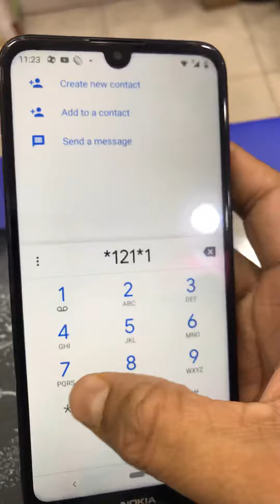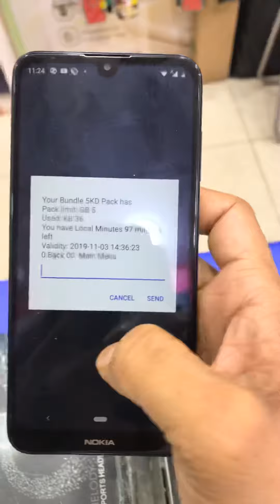HOW TO CHECK OOREDOO KUWAIT INTERNET BALANCE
EVERY DAY I WILL PUT GOOD OFFER

THANKH U FOR WATCHING MY CHANNEL